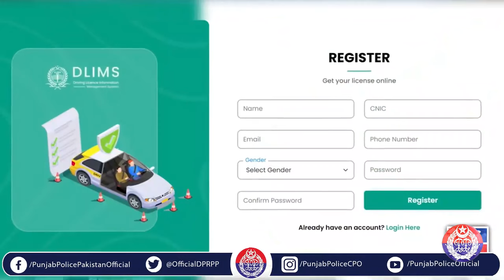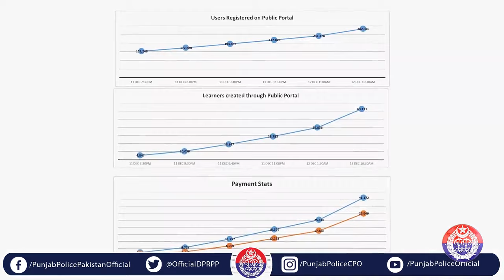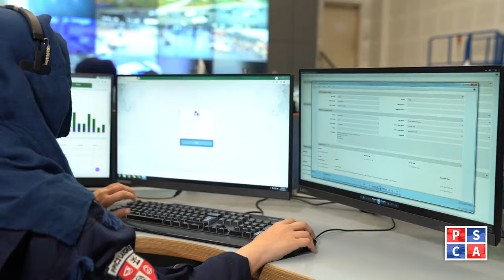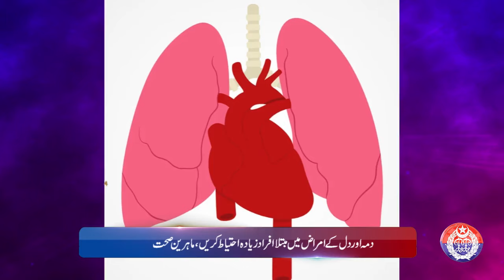Punjab Police News Bulletin | 13 December 2023